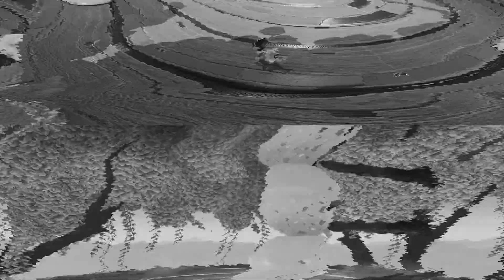Astro Bot Part 2 [1080p PS5] - No Commentary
The Astro Bots are having the time of their lives flying in space, but then suddenly they run into the Big Bad Green Alien and tear their spaceship PlayStation 5 apart. Crashed into a desert planet, now the lone Astro Bot has to find all his bots and ship parts back.